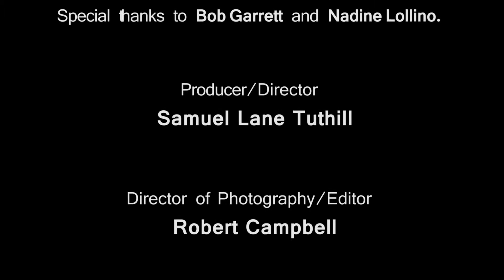the sesh ShoutOut - "Come Hither" Anne Harris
the sesh ShoutOut featuring Anne Harris! Enjoy the fiddler perform "Come Hither" with David Antonio Herrero.

For more
Anne Harris: